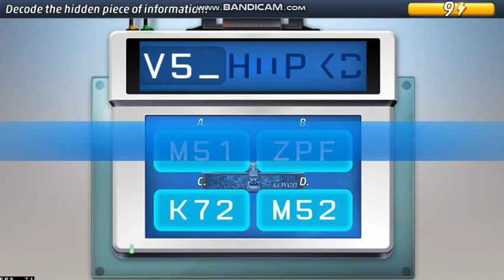[CC Supernatural Investigations] Part 15